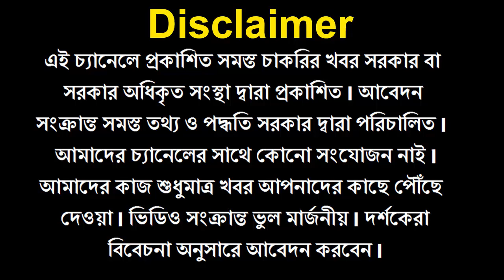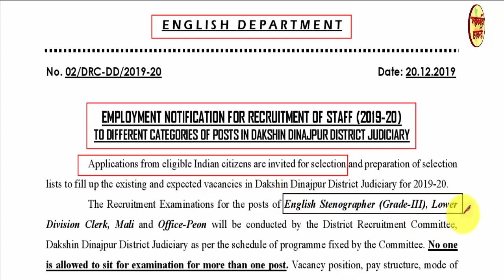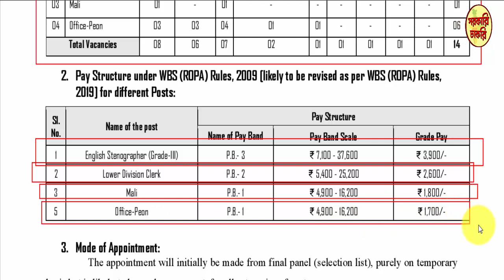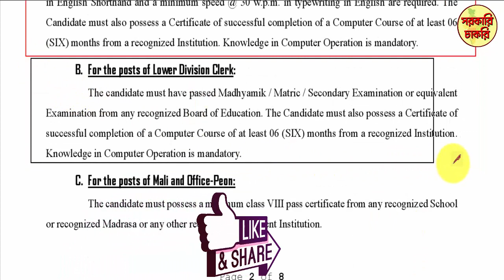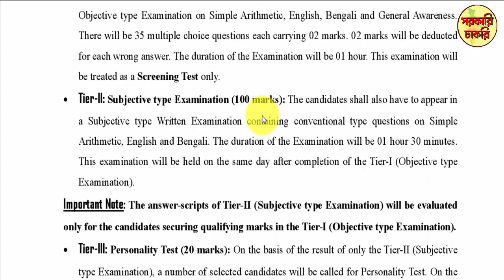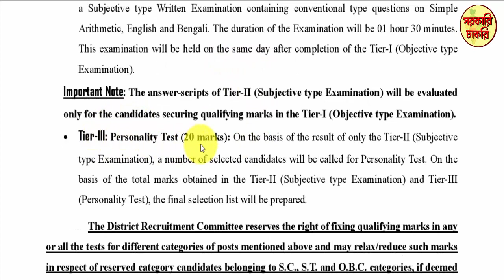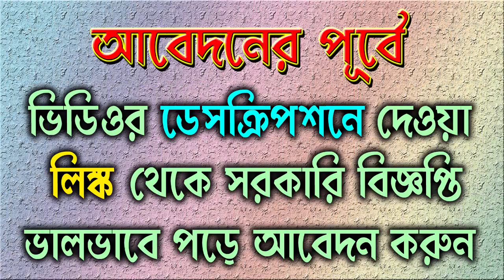পশ্চিমবঙ্গের একটি জেলা আদালতে 8ম ও মাধ্যমিক পাশে নিয়োগ || Appoint in South Dinajpur District Court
আমাদের টেকনিক্যাল চ্যানেলটি --

বর্তমানে যে চাকরি গুলিতে ফর্মফিলাপ চলছে (সম্প্রতি চাকরির খবর গুলি )

daksin dinajpur,
ddinajpur,
court job,
court vacancy,
job in court,
high court,
supreme court,
district court,
district court vacancy,
peon job,

group d jobs,
group c jobs,
gr d jobs,
gr c jobs,

IBPS,
bank job,
vacancy in bank,
sbi,
ubi,
pnb,
ibps common recruitment process,
free online job update,
sarkari result,
sarkariresult,
sarkari_result,
free job update,
free-job-update,
Sarkari Job News,
Sarkarijobnews,
sarkari naukri,
sarkari job,
sarkari job 2019,
sarkari news,
job news today,
job news,
ibps,
today news,
online jobs,
govt jobs,
government jobs,
ssc,
rrb,
job,
jobs,
apprentice,
anganwadi,
sarkari,
clerk,
clerk job,
job in clerk,
nurse,
nurse job,
army,
result,
news today,
abp news,
job search,
job alert,
psc,
job 2019,
rail,
indian army,

indian-army
army-rally